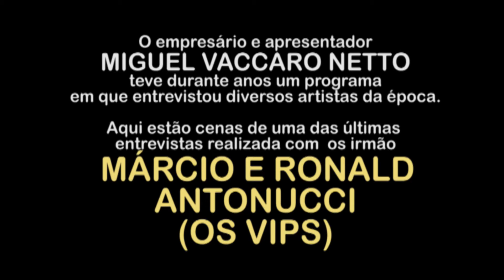MÁRCIO E RONALD ANTONUCCI (OS VIPS) - Sucesso no cinema e na TV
Nesta parte final da entrevista os irmãos relembram com Vaccaro os sucessos nos diversos meios de comunicação, e ainda dão uma
'palhinha" de alguns sucessos!